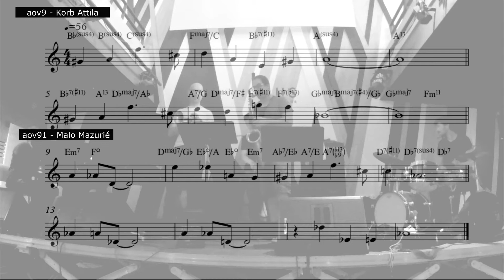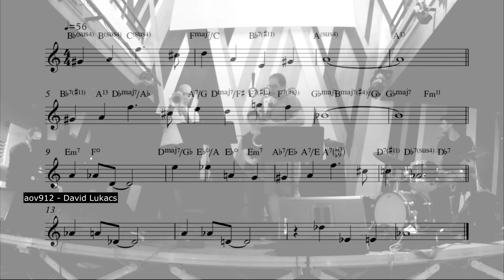aov912 David Lukács